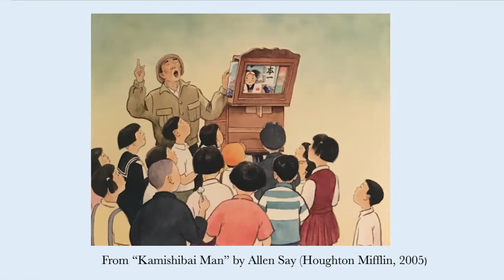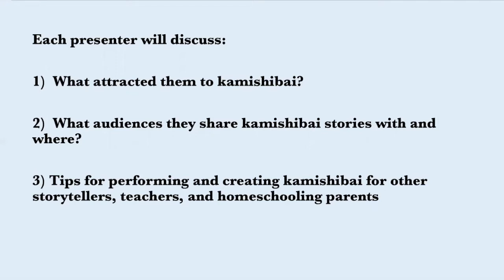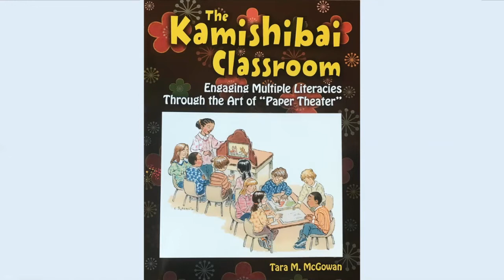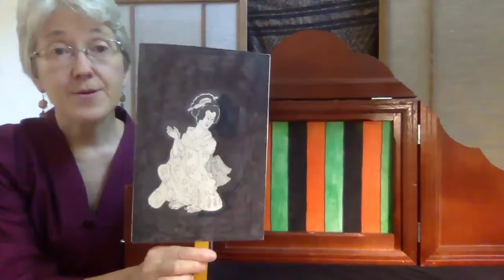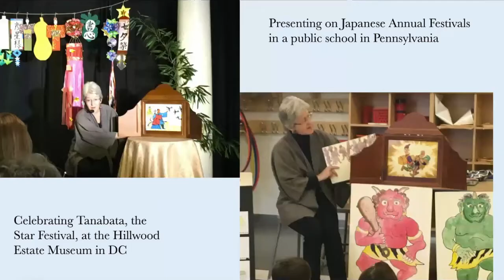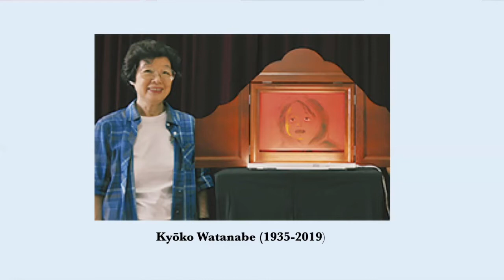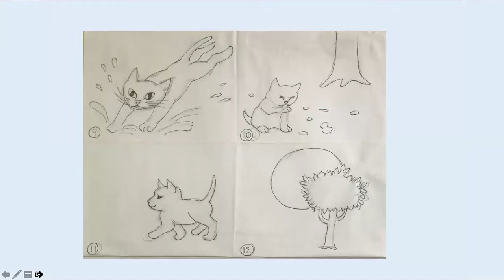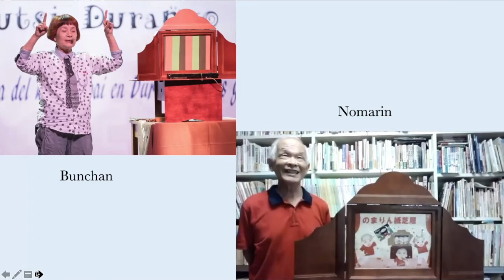WORLD KAMISHIBAI FORUM “Introduction to Kamishibai and the World Kamishibai Forum”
Tara McGowan, (kamishibai researcher, artist, and storyteller in New Jersey, USA,) gives a delightful introduction that includes an original kamishibai story.  Tara is the author of “The Kamishibai Classroom.”

The World Kamishibai Forum celebrates the diversity of kamishibai around the world today. Join us to explore kamishibai creativity in Japan, South America, Mexico, Slovenia, and Australia in a series of videos and webinars.